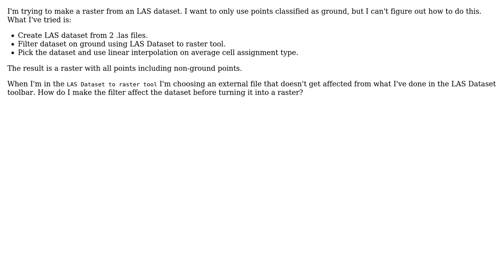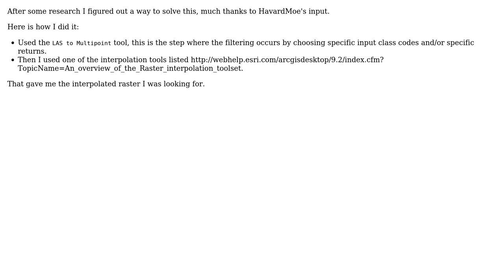GIS: LAS dataset to raster with ground points only (2 Solutions!!)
GIS: LAS dataset to raster with ground points only

With thanks & praise to God, and with thanks to the many people who have made this project possible! | Content (except music & images) licensed under CC BY-SA | Music | Images & others | With thanks to user Vince user Johan user HavardMoe user Andre Silva and the Stack Exchange Network Trademarks are property of their respective owners. You are responsible for your own actions.